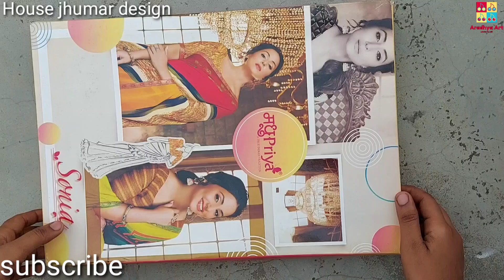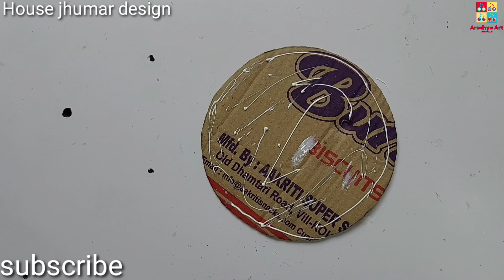Heart Shaped !! Jhumar Bananeka Tarika Woolen Wall Hanging Aradhya Art